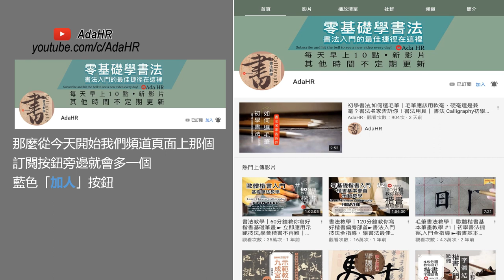【頻道重要公告】謝謝你們一直以來的支持, 真的很感謝你們❤️（建議請用電腦觀看）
【頻道重要公告】謝謝你們一直以來的支持, 真的很感謝你們❤️
◎今天我們宣佈一個重要的事情📌
詳細內容請看影片🙏

◎真誠感謝！加入會員連結
Become an @AdaHR member and get exclusive content,

書法的關鍵字
Calligraphy's Keyword